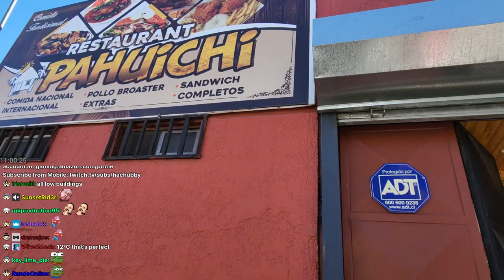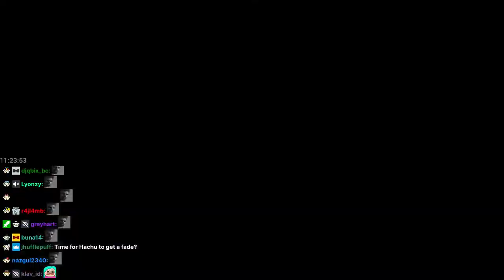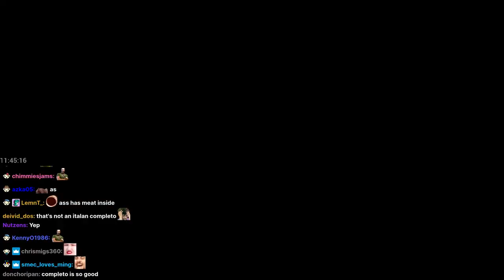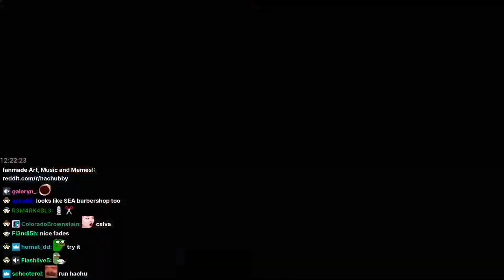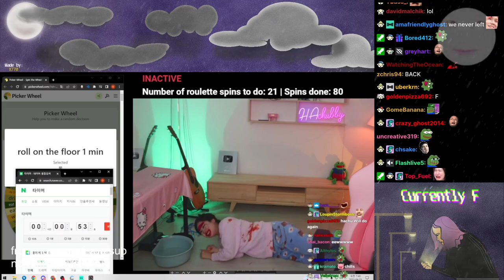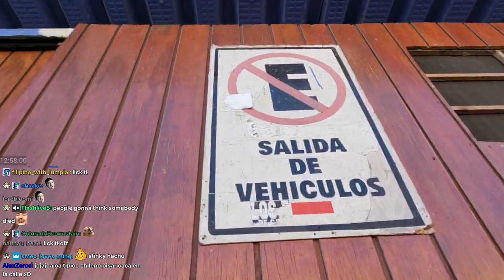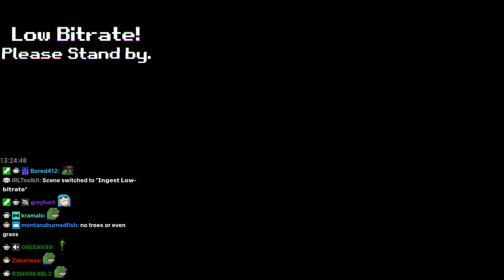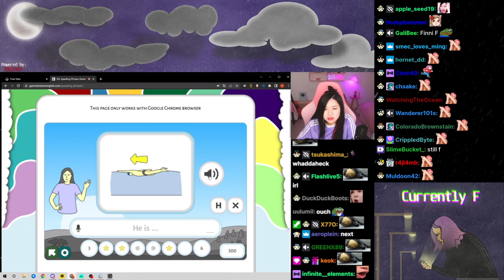[Aug 6th, '22] First day in Calama, Chile - IRL with Finniwi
Follow HAchubby ♥

First day in Calama, Chile - IRL with Finniwi